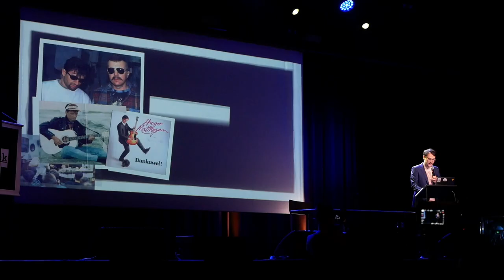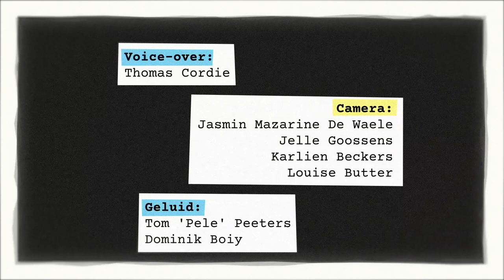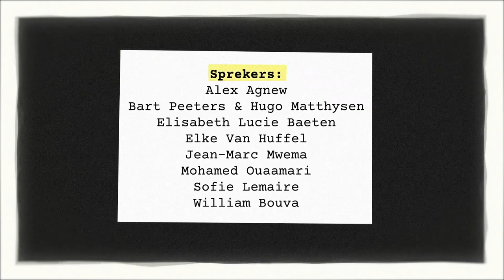De Spreekbeurt: Bart Peeters & Hugo Matthysen (De Lambrisering)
8 serieuze sprekers krijgen elk 10 minuten om hun passie/afkeer voor een onnozel onderwerp met u te delen.

Bart Peeters en Hugo Matthysen verschijnen al decennialang als duo, in hun gedeelde liefde voor muziek, humor en foute jaren '80 hemden. Ze maakten hits, legendarische radioshows én ze maakten Sinterklaas woke, al in 1992. Bovendien: dit is niet hun eerste Spreekbeurt samen.

Editie 2, 24 januari 2022 in Trix, Antwerpen.